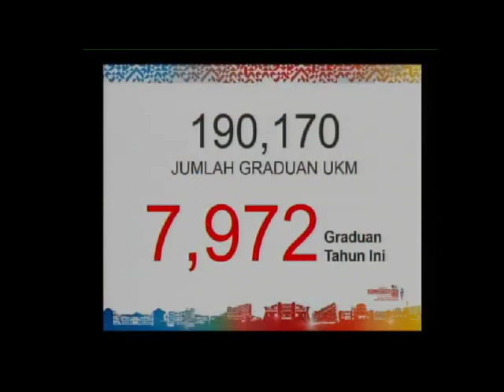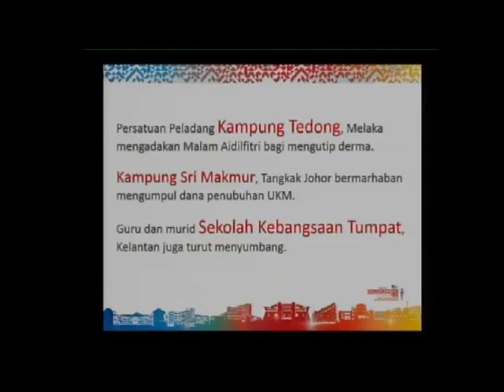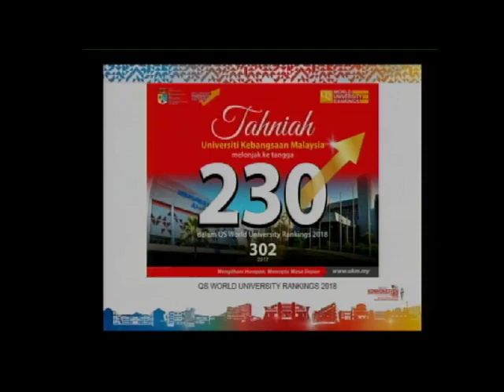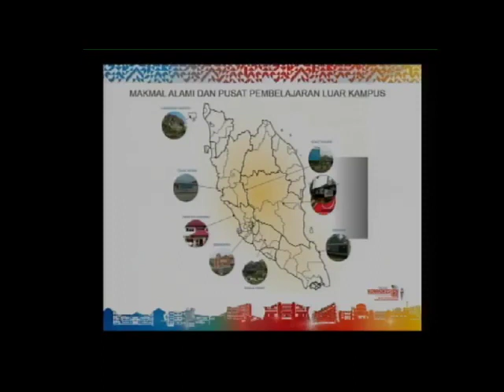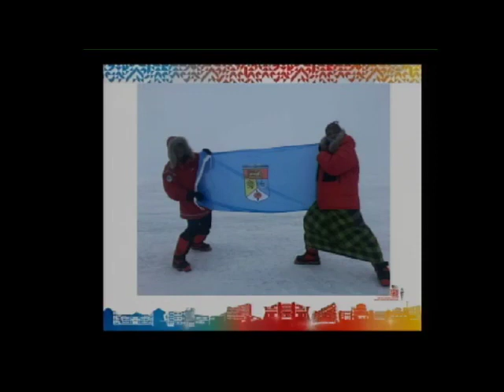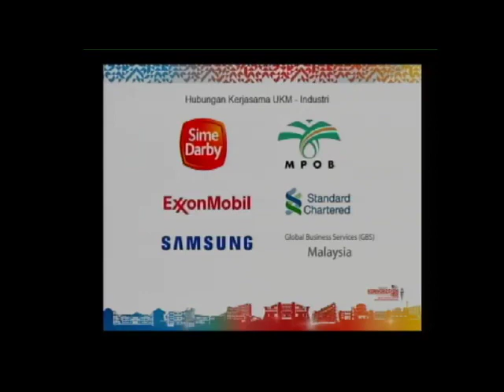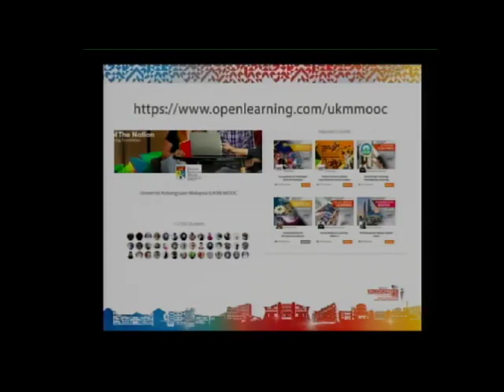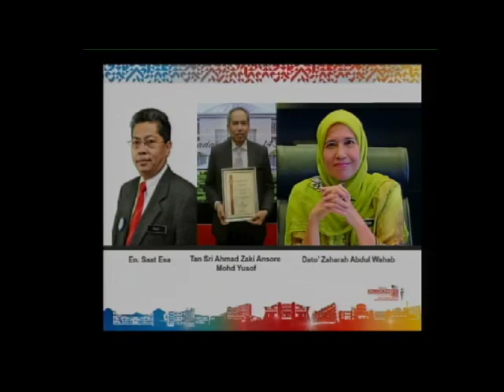UKM Bercerita Sidang 3 (Konvokesyen ke-45 UKM 2017)